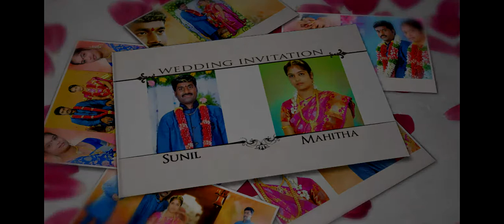SeeMyMarriage.com Wedding Invitation Video, Live Marriage Streaming Broadcast Tenali,